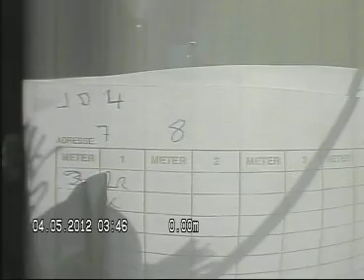Johannes Bruns Gate 4 Pipeløp 8